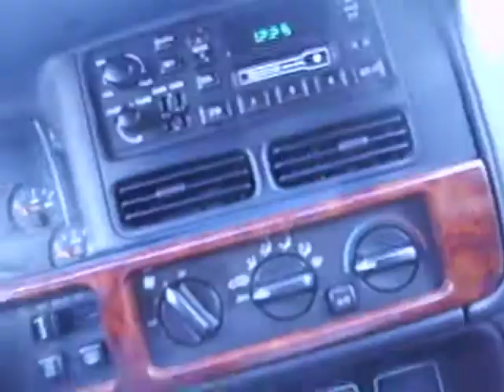Before the movie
In the Carmike parking lot because we got there an hour before we were supposed to. lol.